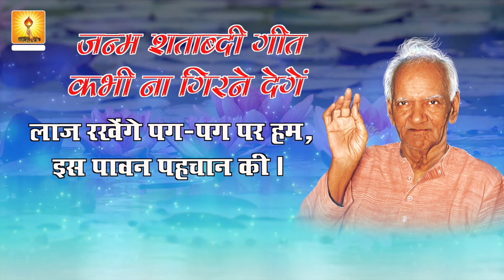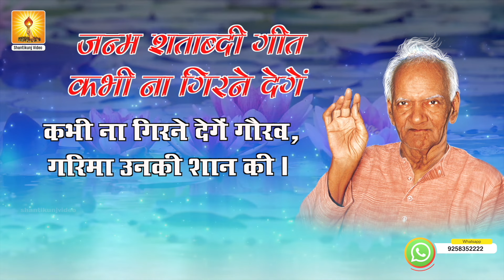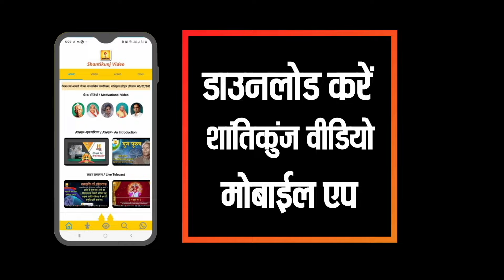कभी न गिरने देंगे.... || जन्म शताब्दी गीत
how to overcome fear and anxiety spiritually - Resp. Dr. Chinmay Pandya Ji

'India’s Contribution to the rest of the world' समस्त विश्व को अजस्र अनुदान By Dr. Chinmay Pandya

Documentaries of Chetana Divas @ Birthday of Shraddheya Dr. Pranav Pandya ji